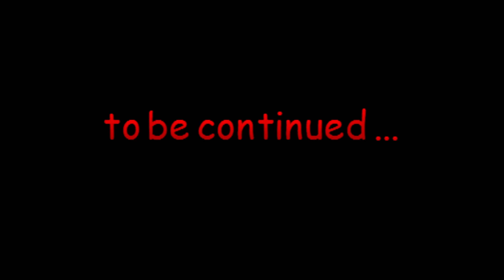TRLE Princess Lara of Persia - Guardians of the Tower Full Walkthrough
Level by: Drakan

Legend:
Key Items 🔑
Weapons 🔫
Secrets✨

00:00 - Starting
01:50 -  🔑 Shiny Key (Dropped by enemy)
04:26 -  🔑 Golden Key
07:14 - 🔫 Shotgun
08:02 - 🔑 Dagger of Time
10:03 - ✨ Secret 1 - Golden Crocodile (pull the jump lever to unlock 08:31)
15:58 - ✨ Secret 2 - Golden Crocodile
20:13 - ✨ Secret 3 - Golden Crocodile
23:15 - ✨ Secret 4 - Golden Crocodile (pull the jump lever to unlock 22:29)
25:39 - 🔫 Shotgun
27:42 - 🔑 Golden Ziggourat
31:19 -  ✨ Secret 5 - Golden Crocodile
34:58 - 🔑 Shiny Key
38:38 - 🔑 Scimitar Blade (Dropped by enemy)
39:46 - 🔑 Scimitar Grip
42:14 - ✨ Secret 6 - Golden Crocodile
45:56 - 🔑 Golden Ziggourat
47:26 - ✨ Secret 7 - Golden Crocodile
51:00 - ✨ Secret 8 - Golden Crocodile
53:07 - ✨ Secret 9 - Golden Crocodile
57:13 - 🔑 Golden Ziggourat
1:01:15 - ✨ Secret 10 - Golden Crocodile
1:03:08 - ✨ Secret 11 - Golden Crocodile
1:05:50 - ✨ Secret 12 - Golden Crocodile
1:06:29 -🔑 Golden Ziggourat
1:11:36 - ✨ Secret 13 - Xerxes Scimitar
1:15:01 - 🔑 Golden Key
1:15:47 - 🔑 Torch
1:20:00 - 🔑 Palace Key

Story: Lara arrives in Kharquanan, with the desire to go to the Palace, but 3 guards at the top of the tower prevent access.